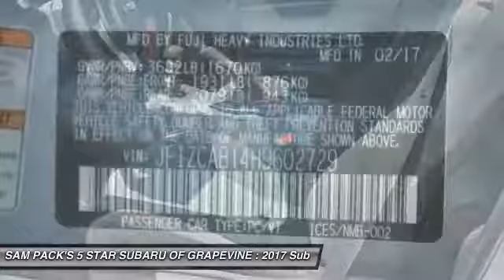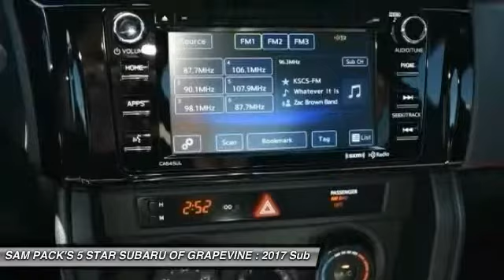2017 Subaru BRZ Grapevine TX, Plano TX, Ft. Worth TX H9602729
2651 William D. Tate Ave.

Silver 2017 Subaru BRZ Premium 29/21 Highway/City MPGbrbr